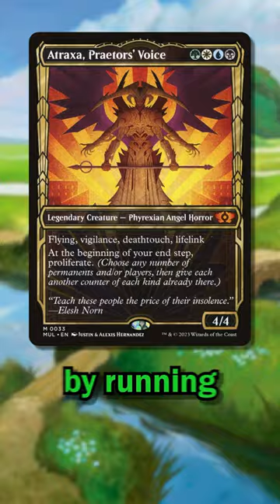Keep Your Commander SAFE By Powering It DOWN?! (MTG)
Do you often find your high-power Commanders are targeted first at the table? How do you plan on keeping your most important asset safe? Powering down your deck can do WONDERS for dropping your perceived threat level at your next Commander night!

By "powering down", you don't have to turn your cEDH list into a precon in terms of power. Try running unique or janky brews that your Commander can power up so that you won't become public enemy number 1.

For example, Yarok, the Desecrated is known primarily for blinking Agent of Treachery a million times to ruin your opponents' fun. If you run Yarok as a Group Hug Commander, you can add ETB effects that allow your opponents to gain resources. By offering ramp and card draw to your enemies, you can politic and bargain with them so they don't throw every removal and counter spell at you!

In this Short, I run through this strategy and 2 others, one for the infamous Dragon Tribal beast, The Ur-Dragon, and one for the proliferating queen, Atraxa, Praetors' Voice!

Want to chat with other MTG enjoyers, suggest video ideas and chat with me? and we'll be happy to have you!

►PREVIOUS MTG SHORTS! 🎞

►MY EQUIPMENT! 🎥
Camera: iPhone 11
Capture Card: Elgato Game Capture HD60s
Green Screen: Neewer Chromakey Double-Sided Green and Blue Screen Backdrop
Lighting: Neewer 2 Pack Portable Lighting Kit
Microphone: YOTTO USB Cardioid Condenser Mic
Microphone Stand: AmazonBasics Tripod Boom Mic Stand
Webcam: Logitech c922 Pro HD Stream

►MUSIC USED! 🎵
Excitebike Arena - Mario Kart 8 Deluxe